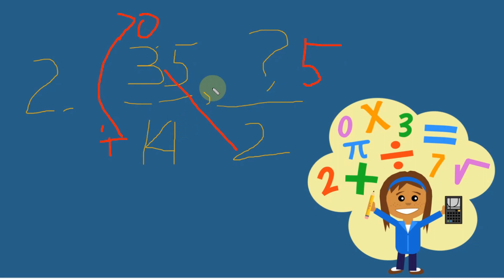MATHEMATICS| MAGKATUMBAS NA FRACTION | GRADE 3| TCHR LEON TV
MATHEMATICS| KATUMBAS NA FRACTION | GRADE 3| TCHR LEON TV